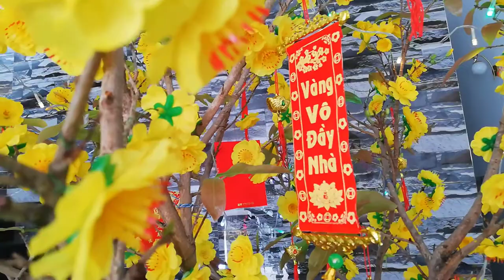[FULL HD]HAPPY NEW YEAR 2021 QUANG DAU NHÀ NGHỈ 89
QUANG DAU NHÀ NGHỈ 89
PROMOVIES VIDEOKAR NS QUANG DAU